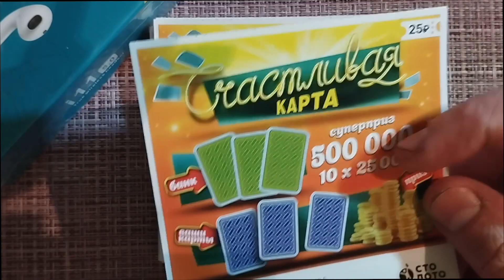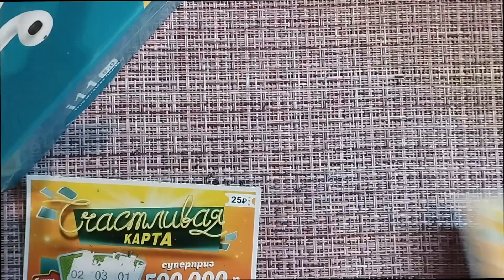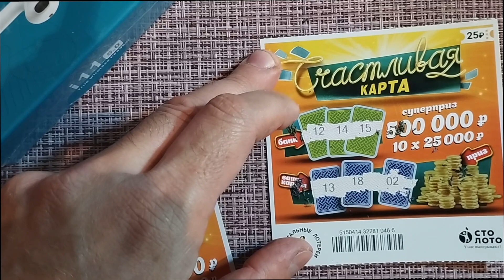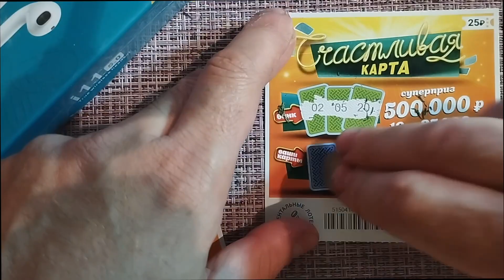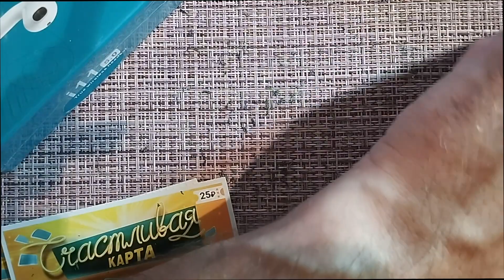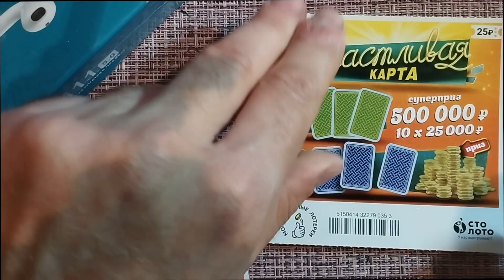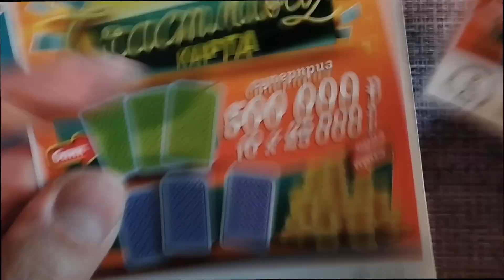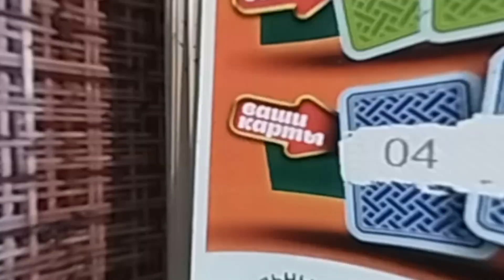ЛЮБИМАЯ ЛОТЕРЕЯ, РЕЗУЛЬТАТ КОТОРОЙ МЕНЯ ШОКИРОВАЛ! ЧТО ЭТО БЫЛО?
В ЭТОЙ ЛОТЕРЕЕ ВСЕ БИЛЕТЫ ВЫИГРЫШНЫЕ! РЕАЛЬНОСТЬ 2022!ПОПРОБУЙ УГАДАТЬ ЛОТЕРЕЮ ПОБЕДИТЕЛЯ!